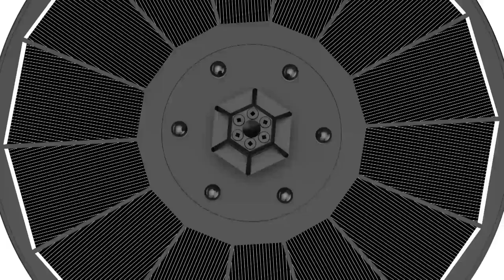Yzert Solar Fountain Pump for Bird Bath with White Light Black Panel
⛲𝐇𝐢𝐠𝐡 𝐂𝐨𝐧𝐯𝐞𝐫𝐬𝐢𝐨𝐧 𝐆𝐥𝐚𝐬𝐬 𝐏𝐚𝐧𝐞𝐥 & 𝐄𝐚𝐬𝐲 𝐭𝐨 𝐂𝐥𝐞𝐚𝐧: Our upgrade solar fountain is made up of a high-quality full glass panel. Compare with the plastic panel solar powered fountain, our glass panel solar fountain is higher light conversion efficiency and is stable. The intensity of sunlight will affect the spray height of the fountain, the normal height is 12-20inches, the fountain height is automatically adjusted to 12inches/30cm at night). Also, smooth glass panel is easier to clean.
🌞𝐖𝐡𝐢𝐭𝐞 𝐋𝐄𝐃 𝐋𝐢𝐠𝐡𝐭 𝐒𝐨𝐥𝐚𝐫 𝐅𝐨𝐮𝐧𝐭𝐚𝐢𝐧:3.5W solar water fountain for birdbath is equipped with 6 LEDs. The white led light will auto light up at night. With 2200 capacity battery, the solar fountain with battery fully charge will provide power for about 3 - 4 hours working at night. During the day, the solar fountain will attract all kinds of birds, like hummingbirds. At night, you and your family can enjoy the wonderful light show. Go and buy our amazing solar fountain with white light to decorate your Garden.
⛲𝐖𝐚𝐭𝐞𝐫 𝐒𝐡𝐨𝐫𝐭𝐚𝐠𝐞 𝐏𝐫𝐨𝐭𝐞𝐜𝐭𝐢𝐨𝐧 𝐒𝐲𝐬𝐭𝐞𝐦 & 𝐁𝐥𝐨𝐜𝐤𝐢𝐧𝐠 𝐏𝐫𝐨𝐭𝐞𝐜𝐭𝐢𝐨𝐧 𝐒𝐲𝐬𝐭𝐞𝐦: solar fountain pump for bird bath comes with run dry protection system and anti-clogging technology, it will stop working automatically when the shortage of water and the filter cotton is blocked. The built-in upgraded filter cotton in the pump can reduce the clogging of impurities and the cleaning frequency. When the solar fountain is under the shadow or there is a cloud, it will stop working too.
🐦𝐀𝐧𝐭𝐢-𝐃𝐫𝐢𝐟𝐭 𝐃𝐞𝐬𝐢𝐠𝐧: The package comes with a 6.3 inch solar fountain, 8 nozzles, 4 *5 fixed rods and 3 filter cotton. Do you worry about the solar fountain swing around the birdbath and spray outside? The fixed rods are better prevent the solar fountain from moving randomly. With 8 nozzles, you and your family can enjoy 8 fountain style. Solar bird bath fountains perfect for pond, pool, outdoor, patio, garden decoration, kids playing and animal drinking
⚠When you receive the floating solar fountain, you should test it in the direct sunlight. When there is a cloud, the solar fountain pump may stop working, because the solar energy stored during the day is only used at night. Be careful of scalding by glass panel when touching solar fountain in direct sunlight.